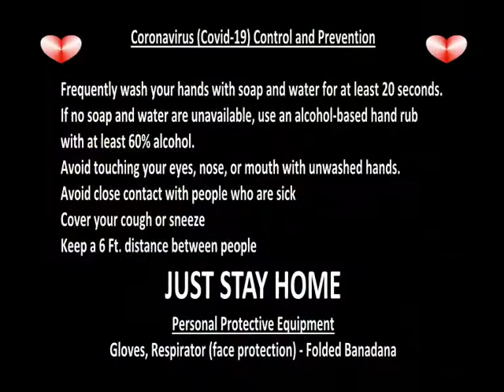Bob, "Talking To Myself". Stay Home during the Coronavirus Home Quarantine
OMG this is Funny! I was tempted to play 2 parts in a video, which actually worked out fairly good. So sit back, relax, laugh & smile while you watch me as I talk to myself. I still laugh when i watch it, it's just that silly. Ha-Ha-Ha